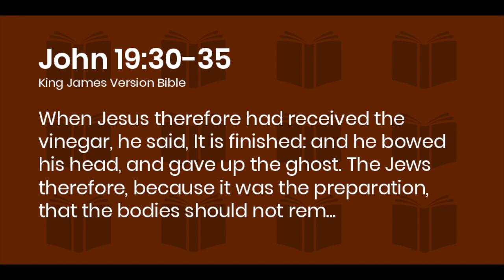The God Culture Says: Jesus Did Not Complete His Work on the Cross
In an interview with @ZenGarcia Timothy Jay Schwab aka @TheGodCulture claims Jesus did not complete His work on the cross. Why is anyone still listening to this man who belittles the sacrifice of Jesus Christ?